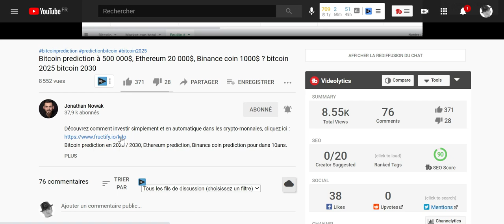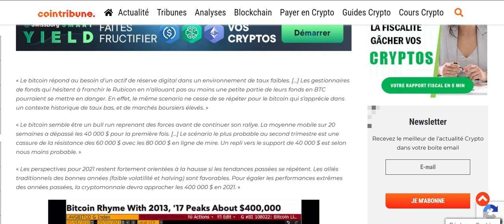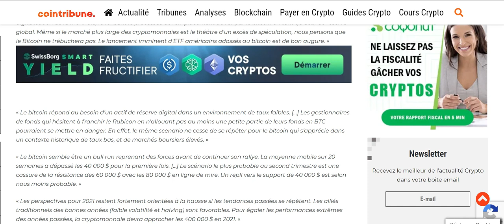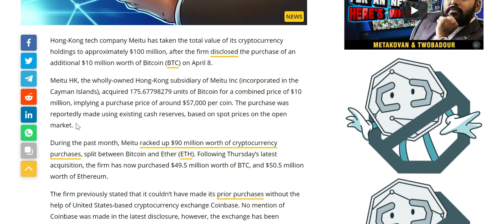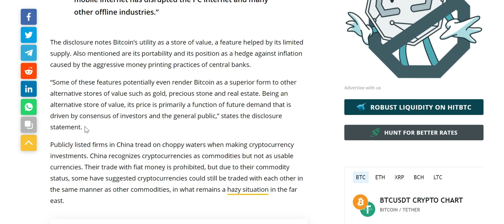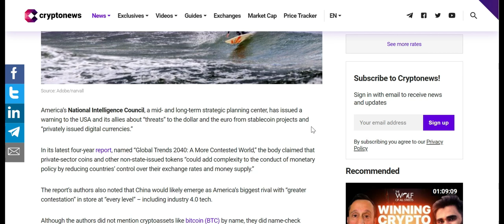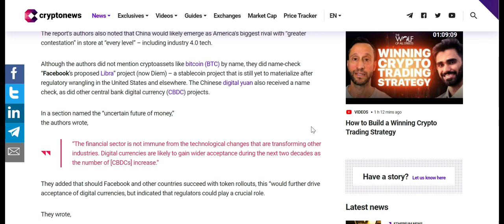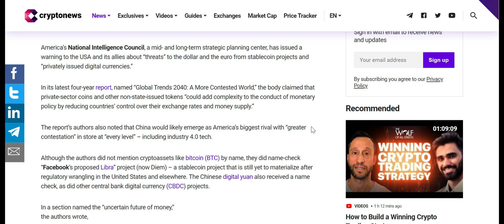Les gouvernements en guerre contre Bitcoin !? - Régulation et interdiction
Découvrez comment investir simplement et en automatique dans les crypto-monnaies, cliquez

Les gouvernements veulent stopper Bitcoin - Guerre anti-Bitcoin

Nous allons parler :
- Le BTC à 400K dollars ?!
- 1 grande entrepris recharge Bitcoin et autres cryptos
- La guerre probable des gouvernements face au Bitcoin qui prendrait trop de place.

Les gouvernements sont prévenus par différentes agences gouvernementales, ils doivent réagir. Vont-ils réguler ? Si oui, comment ?
Quel impact sur le marché ?
Ils ne peuvent pas interdire ? Certains pays essayent.